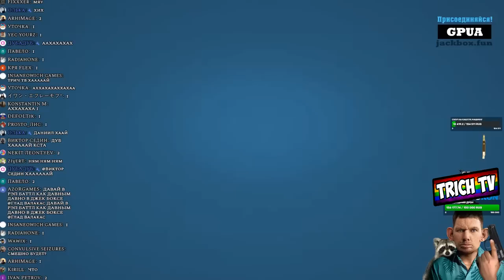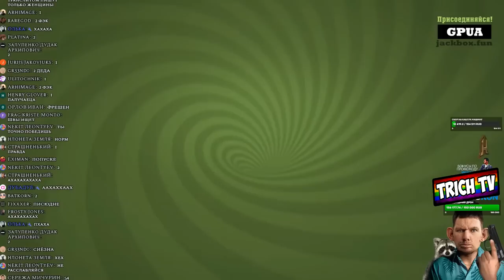Разрывные шутки про Валакаса в Jackbox